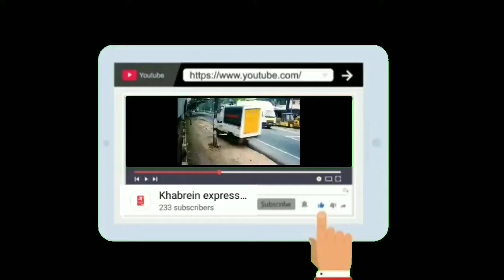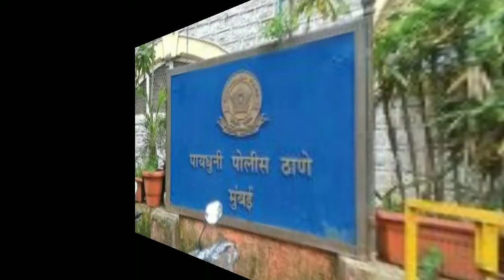PYDHONIE POLICE STATION NE 4 GHANTE ME DHOOND NIKALA CHORON KO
PYDHONIE police station ke hadd me Mohammadali road per 2 choron ne alag-alag jagah per chori ki waardat ko anjaam diya.

jiski complaint PYDHONIE police station me ki gayi aur maamle ki gambheerta ko dhyan me rakhte hue PSI Sunil Randhive aur unki team harkat me aayi aur cctv footage ki madad se dono choron ko 4 ghante ke andar dhoond nikala aur IPC sec 379 ke under case register kiya.

accused name:
1. Sanjay Nachu Chauhan (bag lifting)
2. Mehfooz Khan (Bike stealing)